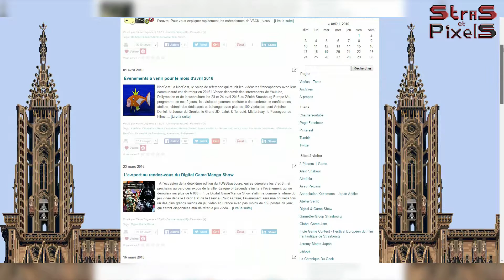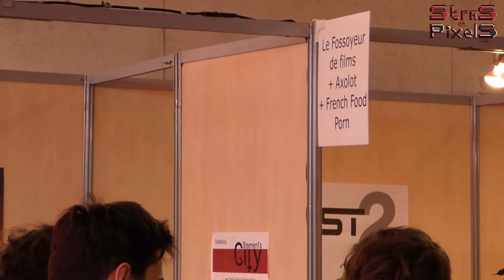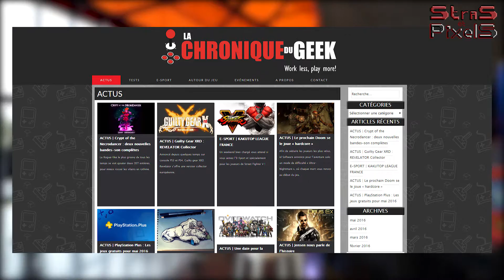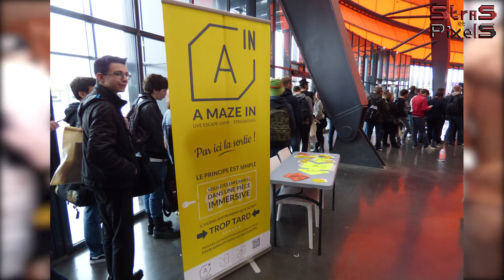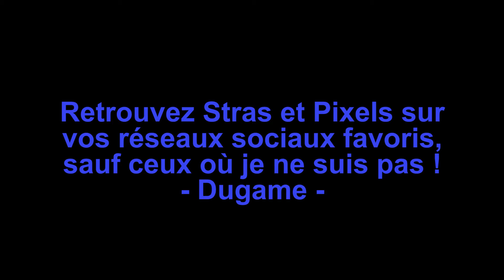Mon expérience à la NeoCast 2 en mode "vidéaste" - Zénith Strasbourg Europe - 23 et 24 avril 2016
Les 23 et 24 avril 2016 avait lieu la deuxième édition de la NeoCast au Zénith de Strasbourg. Il s'agit d'un grand salon qui réunit les vidéastes francophones avec leur communauté. Des youtubers comme Antoine Daniel, le Joueur du Grenier ou encore Laink et Terracid de Wankil Studio étaient présents. Même si je ne suis pas aussi doué qu'eux, j'ai tenté de vous faire partager mon expérience en mode "vidéaste" ! Bon visionnage !

Crédits :
- Logo/singes : Schmoll
- Intro : Xeno Gaming
- Musiques : Mix avec soundation.com ; Magix Media Manager 2004

Screencast : Sur les chaînes YouTube :
MrAntoineDaniel (et La Mezzanine)
joueurdugrenier (et Bazar du Grenier)
Wankil Studio - Laink et Terracid

Screenshot : Sur les chaînes YouTube :
Le Fossoyeur de Films
Taupe10
Cyprien (et CyprienGaming)
Popee
PopiGames